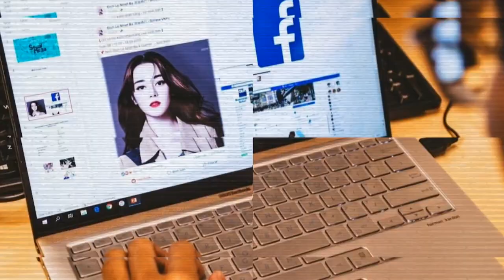Visual Mastery : Elevate Your Presentations with Multimedia Brilliance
What are the best ways to use visuals and multimedia to enhance my presentation?

Join me in this dynamic video as we explore the realm of visual and multimedia wizardry to take your presentations from ordinary to extraordinary. Uncover 7 powerful strategies that will help you captivate your audience, enhance understanding, and leave a lasting impact.

Today, we're diving into the world of visuals and multimedia, uncovering the secrets to creating presentations that truly stand out.